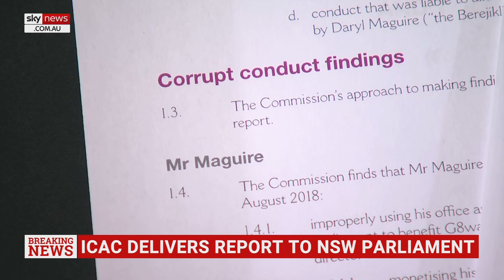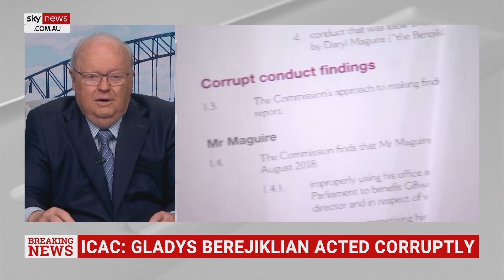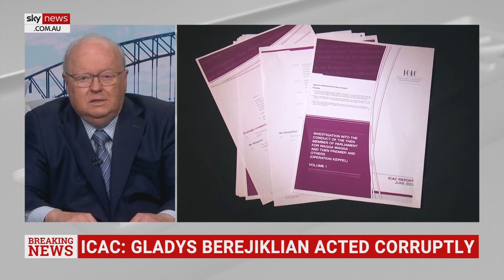Gladys Berejiklian made a ‘great contribution’: Former Labor minister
Former Labor minister Graham Richardson does not wish ill on former NSW premier Gladys Berejiklian after an ICAC report found she engaged in corrupt conduct.

“I’m stunned at the decision…I really wish her well,” Mr Richardson told Sky News Australia.

He added that the former premier made a “great contribution” during her time in office despite the "prickly" relationship between the pair.

“I’d still like to see her get through this.”